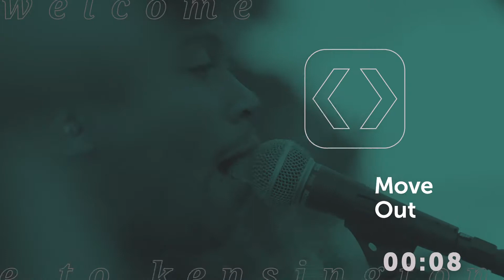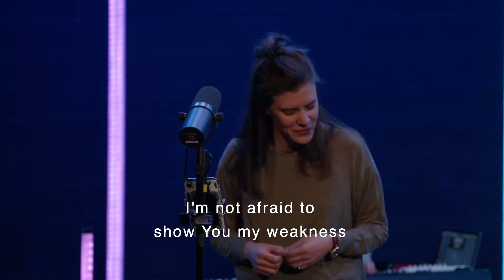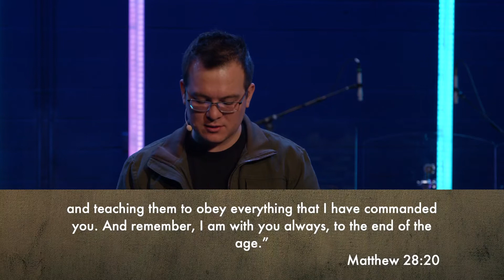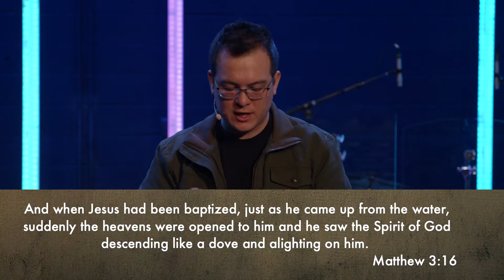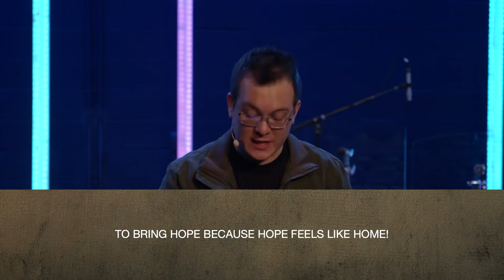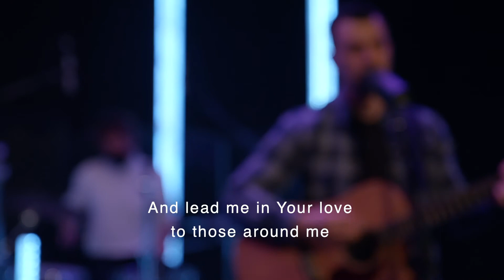The Last Arrow - Week 5 | Birmingham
What is the secret to living a full, worthwhile life? We can save, hoard, hide, and calculate our time, resources, and relationships. Or, we can give all that we are and have and live every second. Join us for this new series during the month of January as we consider the powerful life lessons found in the book, The Last Arrow by Erwin McManus. Let's start 2021 inspired!